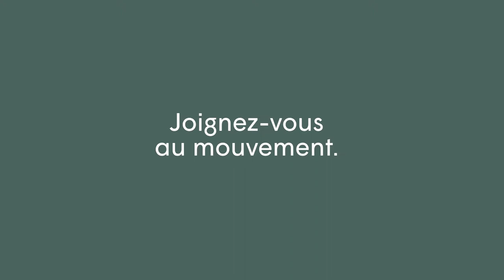Des pochettes à tablette en feutre recyclé !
Desjardins cherchait un cadeau à remettre pour son salon Desjardins à l'aéroport de Montréal. Ils ont eu un coup de coeur pour notre pochette à tablette, faite à base de feutre recyclé.